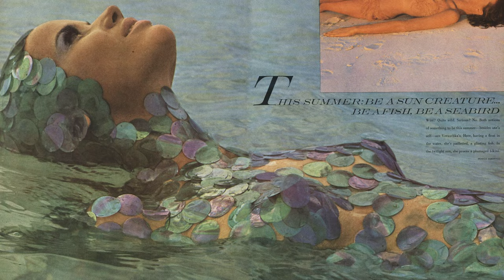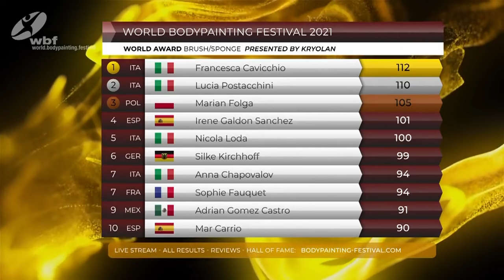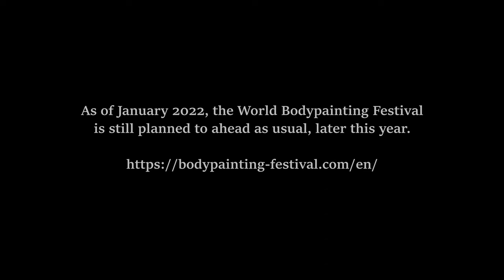The history (and future) of the World Bodypainting Festival - with Alex Barendregt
On behalf of Bodypaint America, I spoke to Alex about the foundation of his festival and how it has evolved over nearly 25 years. We touch on what has had to change due to the effects of Coronavirus and what he would like to achieve with the festival in the future.

Please note we spoke about the festival happening later that year (2021), currently, it is still planned to be an on-site event (not online) in 2022.

Timecodes:
0:00 Festival conception
1:33 The 2nd Festival and onward
2:47 International Acclaim
3:54 What's New (for 2021)
6:05 How many countries?
7:17 The biggest sacrifice
9:30 The biggest blooper
12:14 Tips for an online competition
14:30 Side projects
16:34 The ultimate festival